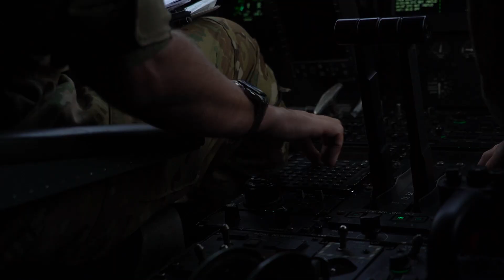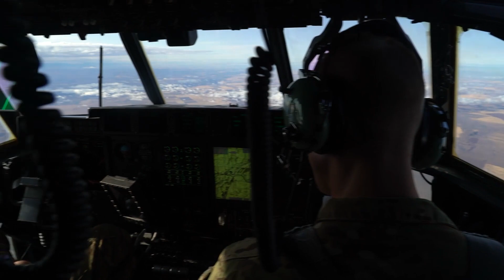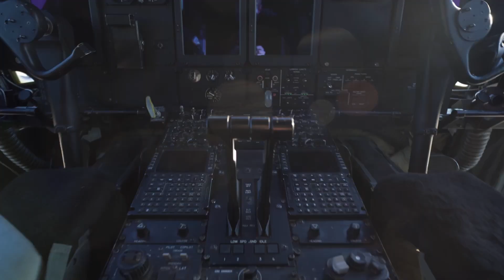Indonesian Air Force Super Hercules, Continuing the Decades Old Legacy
Tomorrow, the Indonesian Air Force will receive their first C-130J-30 Super Hercules. While we're waiting, let's take a look at what Super Hercules has to offer, and its importance for Indonesia.

TIMESTAMP:
0:00 Intro
0:34 C-130J Procurement Journey
2:37 About C-130J
4:32 Indonesia's Workhorse Airlifter
7:19 Closing